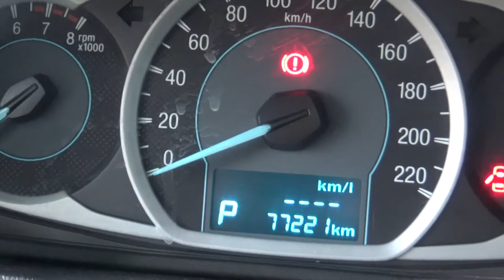Ford / Figo / 2017 - HA139595